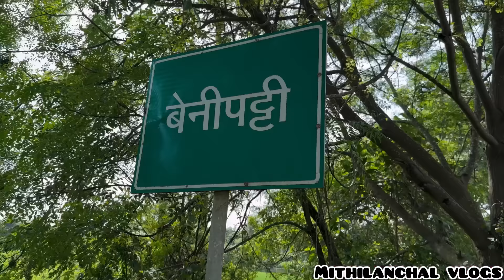मित्र सब संगे माउस-भात ,मज़ेदार माउस-भात आ मजेदार गप-सप 😊